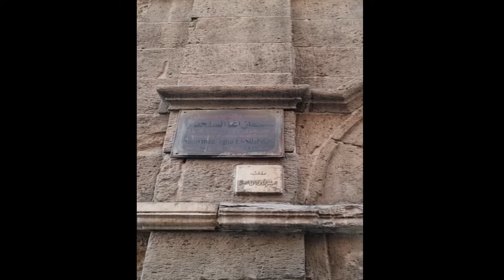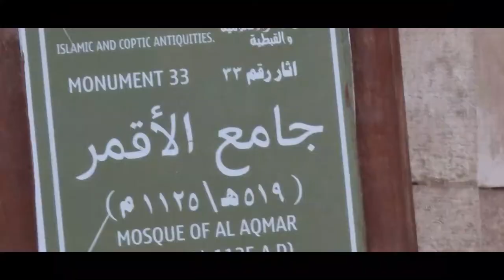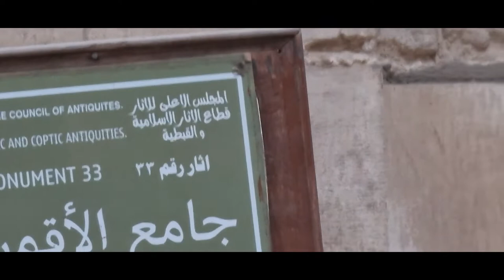A tour of Al-Muizz Li-Din Allah Al-Fatimi Street